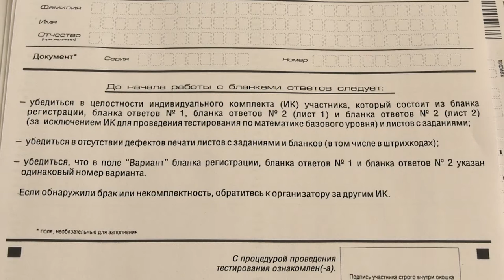К экзаменам готов